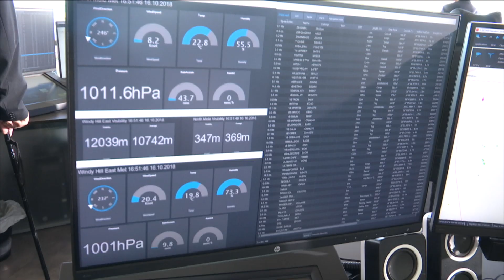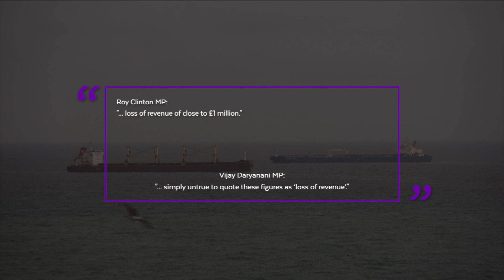Port Authority charged £917,697 less than legally obliged to for usage of Eastern Anchorage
The Port Authority charged £917,697 900 thousand pounds less than they were legally obliged to for usage of the Eastern Anchorage in 2016, 2017 and early 2018.

The Principal Auditor said the Port Authority did not fully discharge its financial duties and obligations in law.

The GSD has expressed concern at the loss of revenue. The Government has argued fewer vessels would have stopped in the Eastern Anchorage without this scheme.